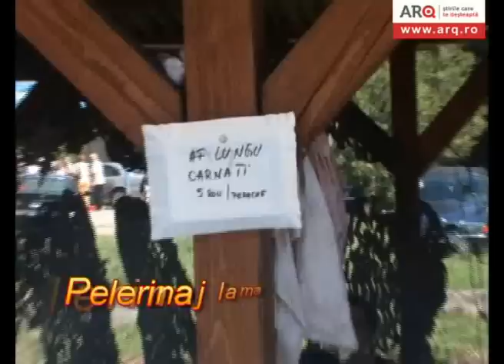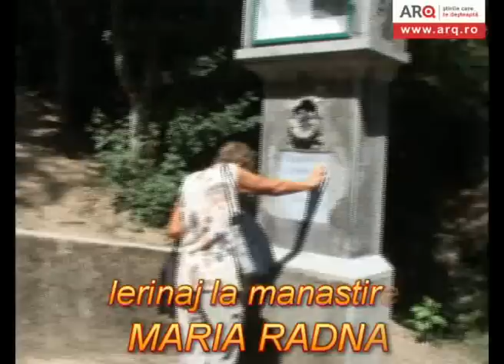RADNA-SF.MARIAavi.avi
pelerinaj la Manastirea MARIA RADNA unde au fost peste 12000de vizitatori

video;LUCIAN CIOBANU